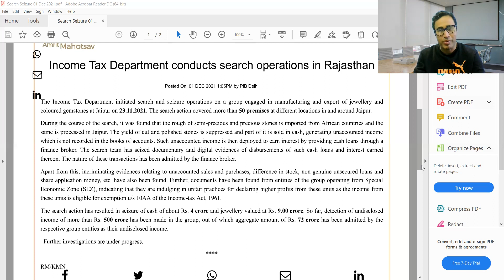Income Tax raid on Jeweller in Rajasthan 01-12-2021 I Undisclosed income more 500 Cr, 72 Cr admitted